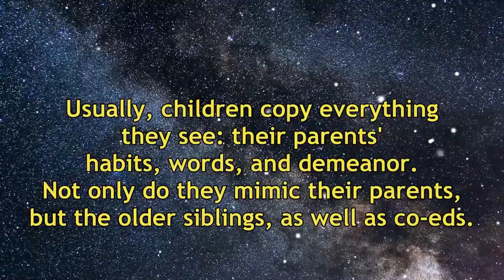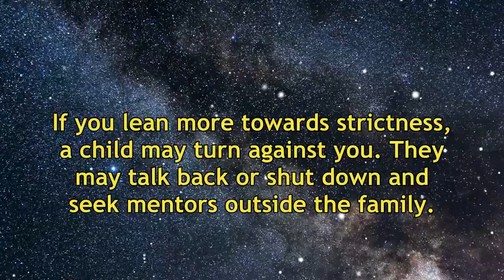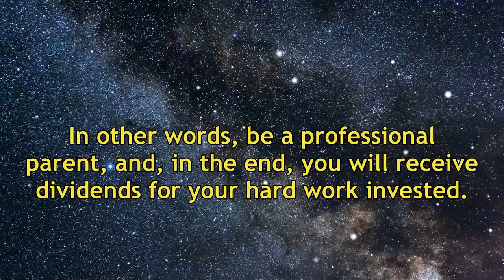How does parental authority influence a child's upbringing? Yuri Lutsenko, 2022.